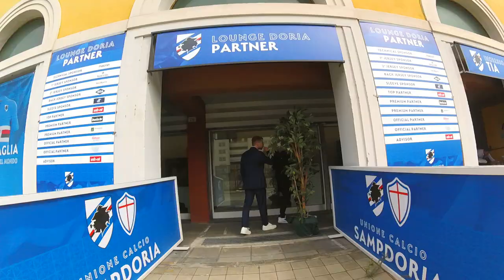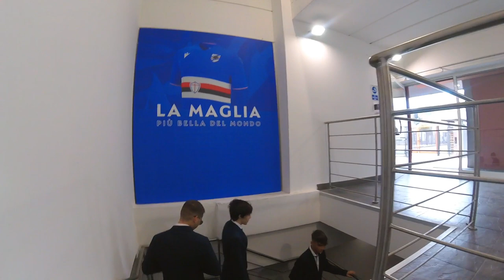La nostra PRIMA VOLTA in TRIBUNA VIP grazie a CRYPTO.COM: Sampdoria VS Monza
Oggi vi porteremo in questa esperienza unica, vi porteremo nella tribuna vip del Luigi Ferraris per Sampdoria-Monza.

Un ringraziamento a Crypto.com che ci ha dato questa meravigliosa esperienza!
Ringraziamo inoltre Evox Angency che ha creduto in noi.

Infine il ringraziamento più sentito va a voi, senza il vostro supporto questo video non sarebbe mai stato possibile.